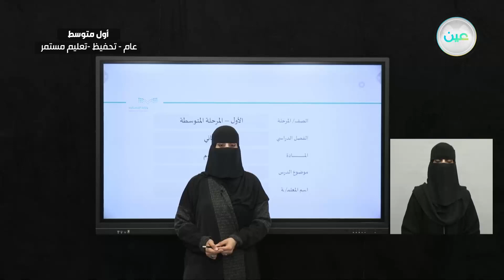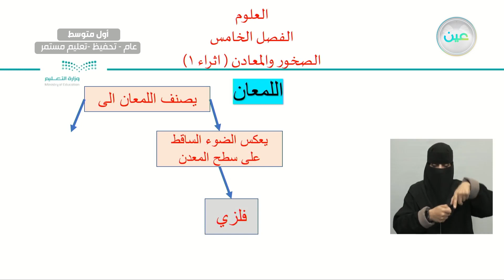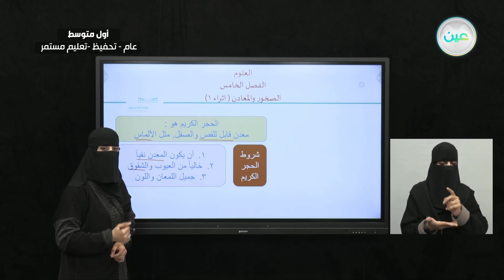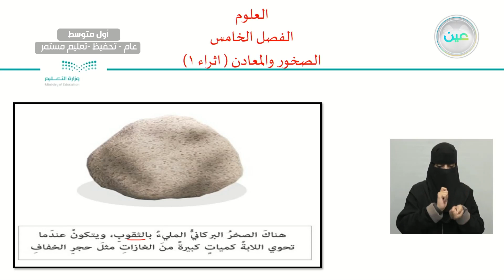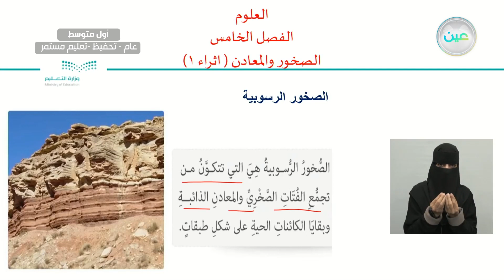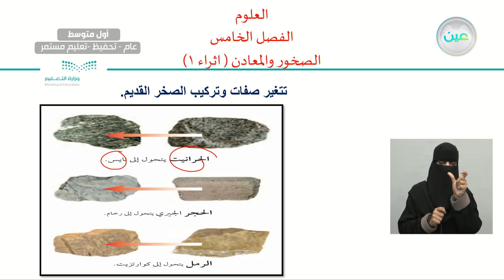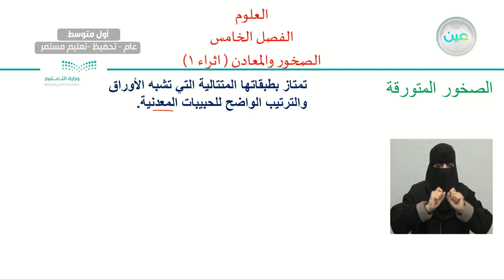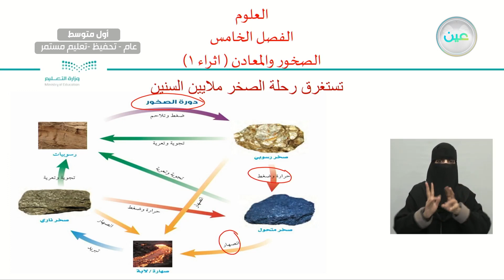إثراء 1 - العلوم - أول متوسط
الحصة الرابعة - الخميس- الأسبوع الحادي عشر - أول متوسط